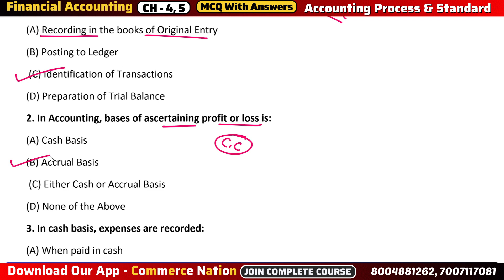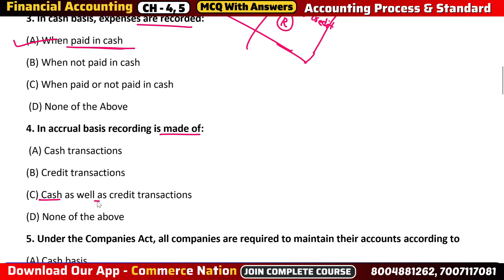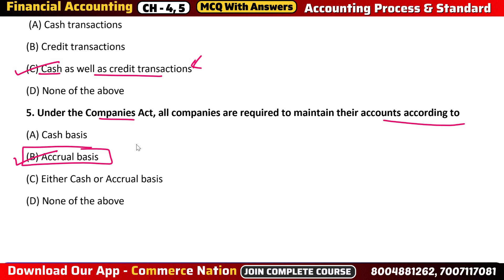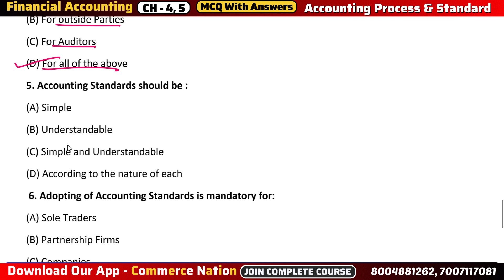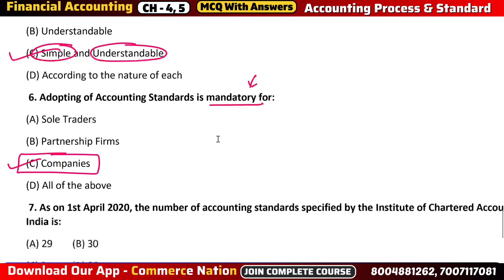Accounting Process or Standard | MCQ with answers | For - Entrance & semester exam 2023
Accounting Process or Standard | MCQ with answers || Ch - 4,5 ||

For Join our Paid Classes- 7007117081, 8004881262

Related Topics 👇
financial accounting mcq
bcom entrance exam mcq
mcom entrance exam mcq
up college bcom entrance exam mcq
up college mcom entrance exam mcq
hcpg bcom entrance exam mcq
hcpg mcom enteance exam mcq
mgkvp bcom entrance exam mcq
mgkvp mcom entrance exam mcq
financial accountign mcq with answers
accounts mcq
mgkvp bcom entrance mcq
accounts mcq
mcq of accounts
meaning and nature of accounts mcq